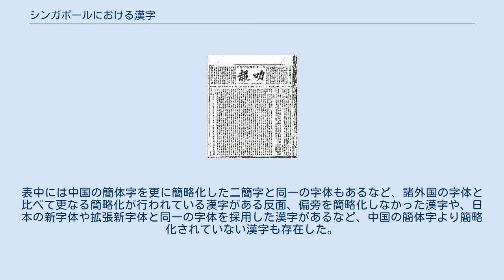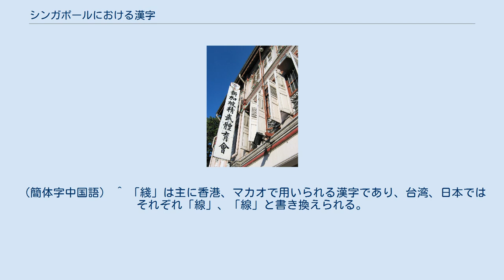シンガポールにおける漢字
シンガポールにおける漢字（シンガポールにおけるかんじ）では、シンガポールで使用される漢字について総合的に説明する。
 1890年1月28日付の叻報 シンガポールにおける漢字の使用は、華人が本格的に移住を開始した19世紀前半にさかのぼる。
1819年2月6日、ジョホール王国より商館建設の許可を得たイギリスは、シンガポール島に東南アジアにおける新たな貿易拠点を建設した。
1819年当時のシンガポール島は人口150人の小島に過ぎなかったが、5年後の1824年にはシンガポール島の人口は1万人を突破し、1827年には華人が最大の民族集団となった。
 1842年、アヘン戦争の結果清朝から香港を獲得したイギリスは、1845年にシンガポールと香港を結ぶ定期航路を開設した。
これによりシンガポールの華人人口はさらに増加の一途をたどり、1860年当時、シンガポールの人口は80,792人であったが、そのうち華人は61.9%を占めていた。
 1910年の辛亥革命直前には、シンガポールでは保皇党、革命党両派の手によって数多くの中国語新聞が創刊された。
保皇党は『叻報』、『星報』、『天南新報』、革命党は『総匯新報』、『中興日報』などを創刊し、紙上で論戦を繰り広げた。
辛亥革命ののち、シンガポールの華人学校（中国人学校）では中華民国と同一の教科書が採用された。
また、1920年代に文語が伝統的な文言文から白話文に改められた。
 繁体字が使用されている看板 第二次世界大戦後も、シンガポールでは台湾や香港と同様の繁体字（正体字）が主に用いられ、中国で採用された簡体字は使用されていなかった。
しかし、1965年8月9日にマレーシアから独立を果たしたシンガポールは、1969年に「簡体字表」を発表し、漢字の簡略化に乗り出した。
 この「簡体字表」準拠の簡体字の使用は約7年続いたが、1976年にシンガポール教育省は中国と同一の簡体字を採用することを発表した。
以後（2016年）現在に至るまで、シンガポールの公的機関や新聞の本文、標識などで使用される漢字はすべて中国と同一の簡体字である。
 しかしながら、繁体字の使用も完全に廃れたわけではなく、屋号や看板、商品名などには未だに繁体字が用いられることもある。
また書店には、香港や台湾で出版された繁体字の書籍も並んでいる。
 （2010年）現在、シンガポール住民の76.7%が華人であり、漢字を使用する言語である中国語（広東語、客家語、福建語など各方言を含む）を母語とする人口も49.9%を占めていることから、シンガポールにおいて漢字の使用は（2016年）現在でも盛んに行われている。
 公教育の場においても、中国語（中国の普通話とほぼ同一であるシンガポール華語）は英語、マレー語、タミル語とともに4つあるシンガポールの公用語の1つであるため、シンガポールでは簡体字を用いた中国語教育が必修科目となっている。
 「簡体字表」の簡体字は中国の簡体字と必ずしも同一ではない。
表中には中国の簡体字を更に簡略化した二簡字と同一の字体もあるなど、諸外国の字体と比べて更なる簡略化が行われている漢字がある反面、偏旁を簡略化しなかった漢字や、日本の新字体や拡張新字体と同一の字体を採用した漢字があるなど、中国の簡体字より簡略化されていない漢字も存在した。
 独自の字体 日本の新字体と同一の漢字 日本の拡張新字体と同一の漢字 拡張新字体の定義にも依るが、「溌」「䔥」を除いてJISには収録されていない為シンガポール独自の漢字と解釈することもできる。
 独自の字体 日本の新字体と同一の漢字 ^ “Singapore – A Flourishing Free Ports”. U.S. Library of Congress. 2012年12月3日閲覧。
（英語） ^ “Census of Population 2010” (2010年). 2012年12月3日閲覧。
（英語） ^ “『全球华语词典』 (Global Chinese Dictionary)”. 2016年5月21日閲覧。
（簡体字中国語） ^ 「綫」は主に香港、マカオで用いられる漢字であり、台湾、日本ではそれぞれ「線」、「線」と書き換えられる。